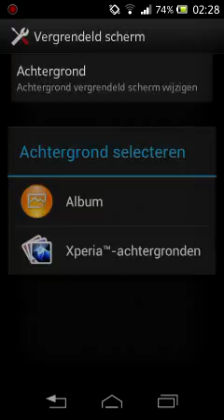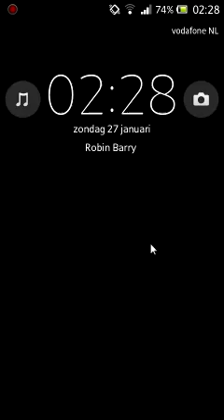Xperia T Lockscreen fixed Build for Xperia U ICS